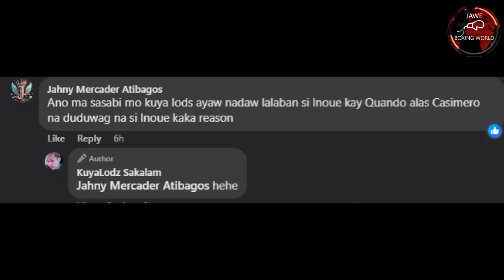Heto Na! Casimero Nagsalita Na Kay Inoue, Martin Na=gsalita Na Din, Thai 1st Round Knockout Sa Pinoy